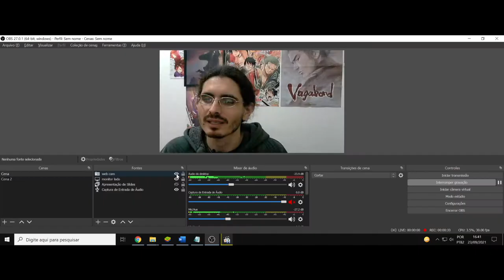(AF) S3 13. Star Wars: The Clone Wars. Não se nasce com a maldade, ela é ensinada